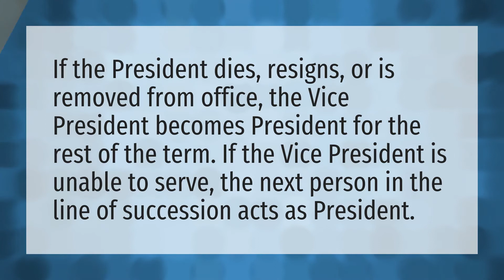Who will become president if the president is impeached?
Super Tuesday • Who will become president if the president is impeached?